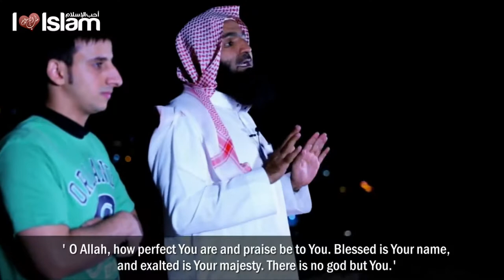The Right Way To Pray - Talash Peace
Speaker | المتحدث

Fahd Al-Suhaim - قديم فهد السحيم

► Translated | ترجمة I

Love Islam Channel | قناة أحب الإسلام

✔ هنا باللغة الأردية على الرابط في الأسفل ✔

The right way to pray - نماذ پڑھنے کا صحیح طریقہ